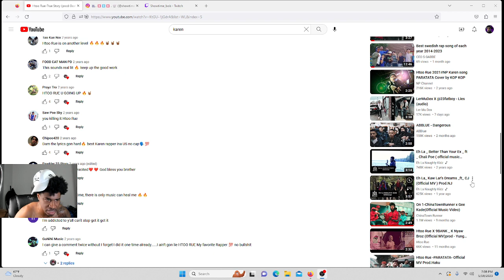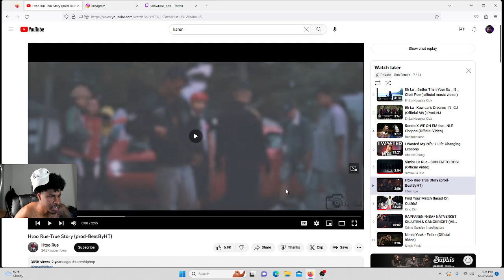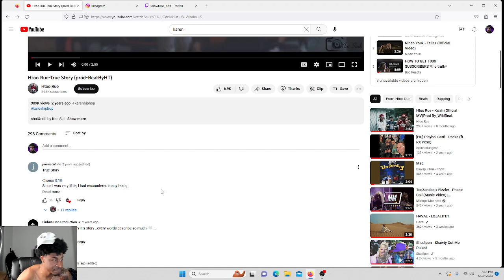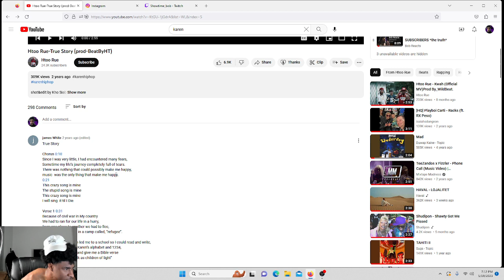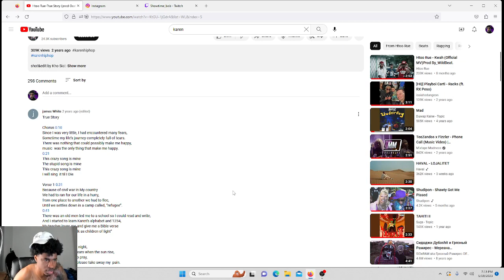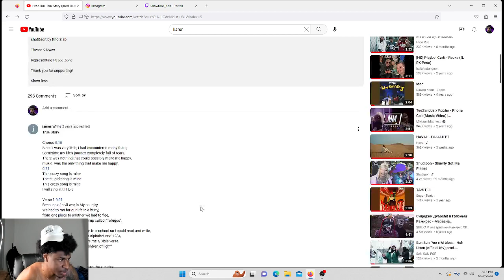AMERICAN REACTS TO HTOO RUE TRUE STORY (OFFICIAL MUSIC VIDEO)